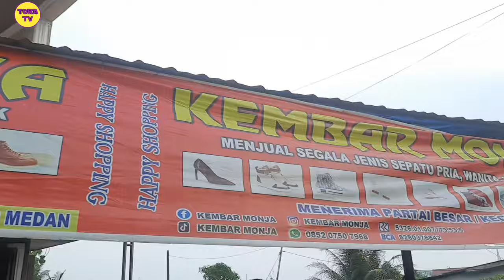Paket Usaha Sepatu Second 50 Ribu disini Tempatnya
KEMBAR MONZA 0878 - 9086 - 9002
MENYEDIAKAN USAHA/BISNIS SEPATU SECOND
KOTA MEDAN